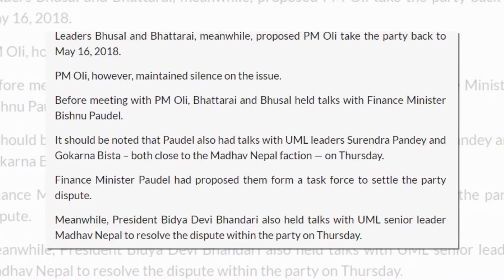प्रधानमन्त्री लिसें नेकपा नायः ओलीं नापलानादील नेतापिं योगेश भट्टराई व घनश्याम भुसाल ।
प्रधानमन्त्री लिसें नेकपा नायः केपी शर्मा ओलीं वरिष्ठ नेता माधवकुमार नेपाल पक्षया नेतात घनश्याम भुसाल व योगेश भट्टराई नाप सहलह यानादीगु दु ।,,,,,,।